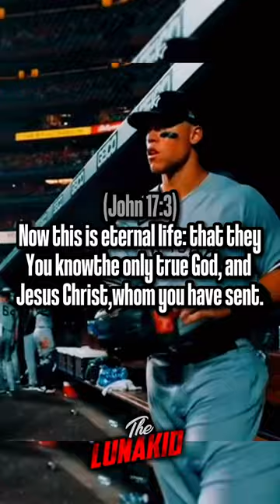Bible Verses About Knowing God